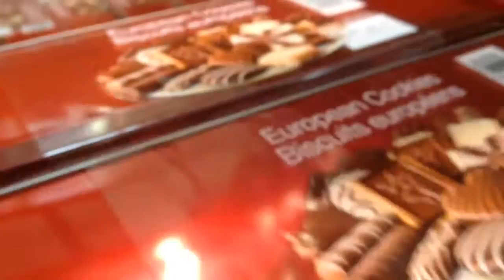Dude-15-A New Home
Thanks Paul